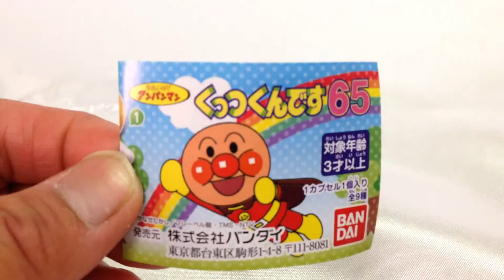それいけ！アンパンマン☆くっつくんです65☆めいきんチーズ＆チーズバケットごう